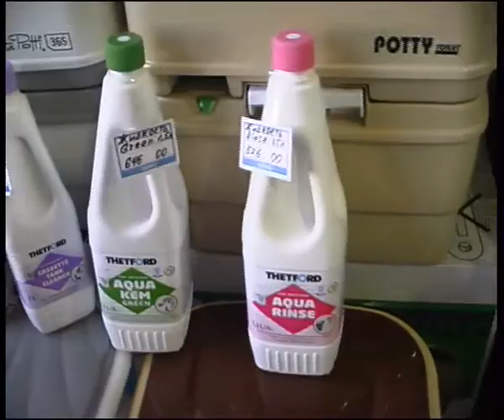you home 12-1.flv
Алексей Челейкин - компактные туалеты, Alexey Cheleykin - compact toilets .